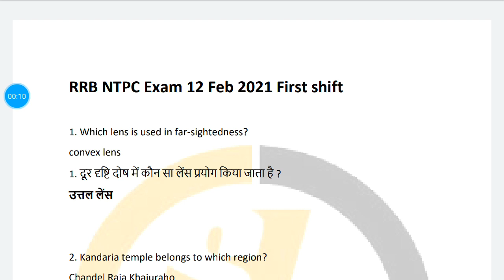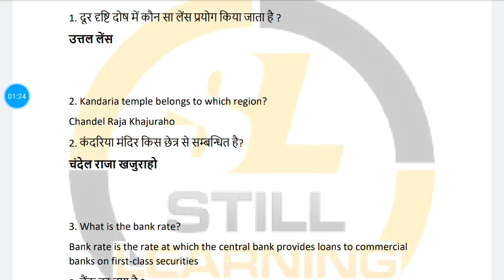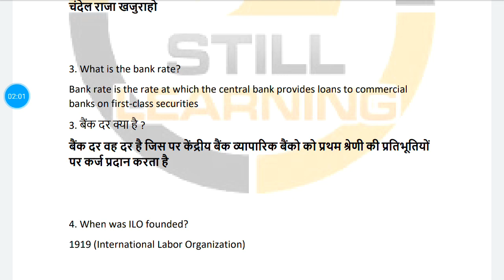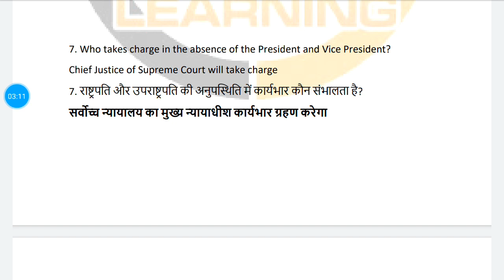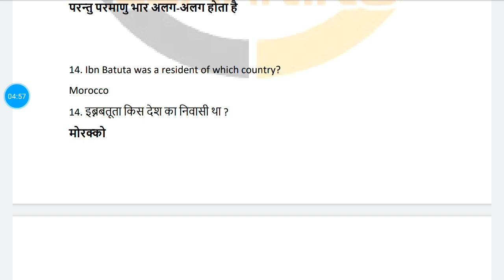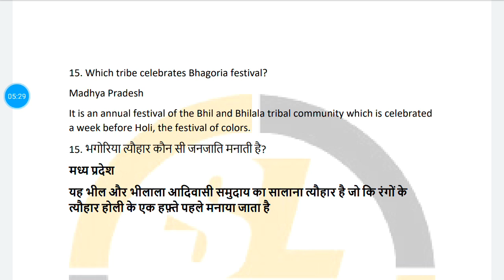RRB NTPC Questions with Answer key, 12 Feb 2021 First Shift Download PDF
Download PDF for RRB NTPC Questions with Answer key,  12  Feb 2021  First  Shift Download PDF

Verma Study Point